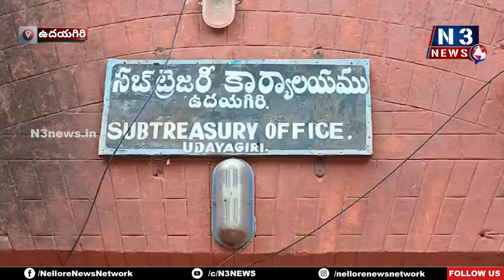శిథిలావ‌స్థ‌లో ఉద‌య‌గిరి త‌హ‌సీల్దార్ కార్యాల‌యం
- వ‌ర్షం వ‌స్తే రికార్డులు భ‌ద్ర‌మేనా...?
- ఎప్పుడు కూలిపోతుందోన‌న్న భ‌యాందోళ‌న‌లో సిబ్బంది, ప్ర‌జ‌లు
- ఆనాటి బ్రిటిష్ పాలకుల భవనమే నేడు తాసిల్దార్ కార్యాలయం...!